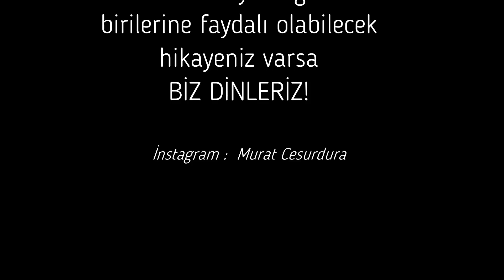Şehirden Kaçış: BİR BANKACI İSTİFA EDİYOR VE HAYATI DEĞİŞİYOR! (1 yıllık kazancım ile yola çıktım)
Merhabalar

Bu videomuzda; Şehirden kaçanlar serisine devam ediyoruz. İlham veren bir hikaye ile karşınızdayız. Hepinizin bildiği şeylerden farklı değil aslında onların çıkış noktası. Tek farkları yola çıkmak! Karar verip yola çıkmak!
Yola çıktılar ve hayatları değişti, aslında hayatları birbiri ile birleşti. Şimdilerde Fethiye Kayaköy de yeni bir hayata başladı. YOL GLAMPİNG isminde bir kamp işletiyor eski bankacı Ayhan AYAZ. İsterseniz bu harika hikayeyi kendisinden dinleyelim. İyi seyirler :))

2018 de 2 çocuğum ve eşim ile birlikte kendimize ulaşamadığımız hızlı akan bir hayattan , hayatın daha yavaş aktığı yerlere göçme isteğimizden ötürü, hayatımız ve yaptığımız iş bizi buralara yönelttiği için Muğla ya göçtük. Özetle; gezdiğim, gördüğüm yerleri, enerjili insanları, içinde mutluluk, huzur bulunan sohbetleri ve ülkemizin doğa, kırsal ve masumiyet içeren köy görsellerini yerinde gezerek göstermeye çalışıyorum.